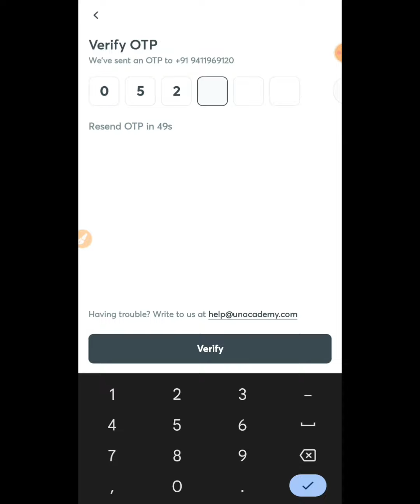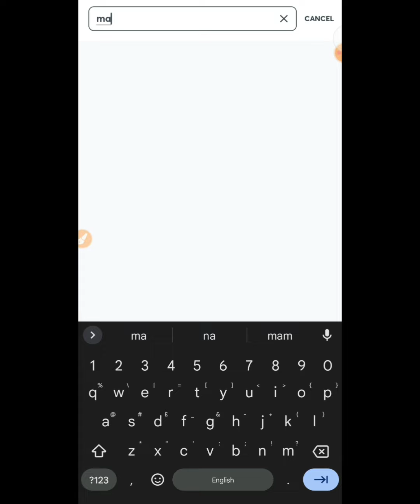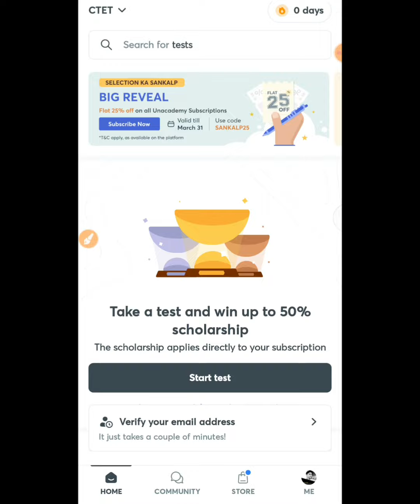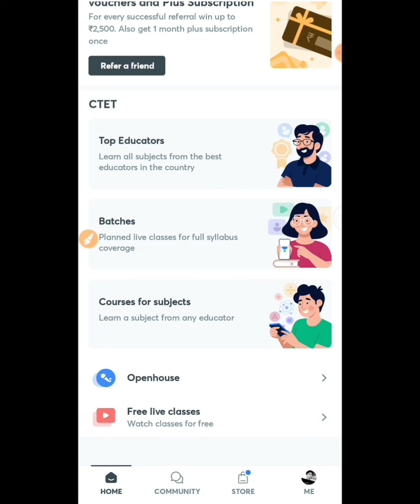How To Use Unacademy app | Unacademy Se Free Kaise pade | Unacademy Class Pdf Notes Download